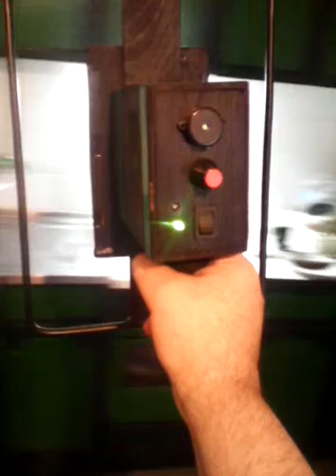LRL DOJRANSKI GEVGELIJA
LONG RANGE  LOCATOR  BY DOJRANSKI MACEDONIA